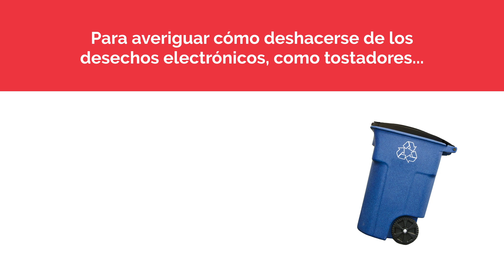Tulsa Recycles: Pon a Prueba Tus Conocimientos - Pregunta 1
Aprende más información sobre lo que se puede y lo que no se puede reciclar en los contenedores azules de reciclaje de la Ciudad de Tulsa.